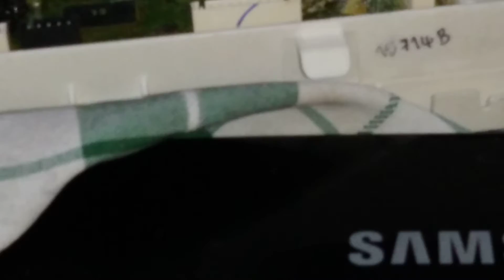0975-6688214.Samsung wobble Automatic washing machine repair.Not washing.Defective controller board.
We accept Repair & Cleaning of Automatic washing machine, Refrigerator, Air-conditioner and LED tv.

Repair service areas in bacoor, dasmarinas, general trias, kawit, rosario, tanza, manila, makati and more.